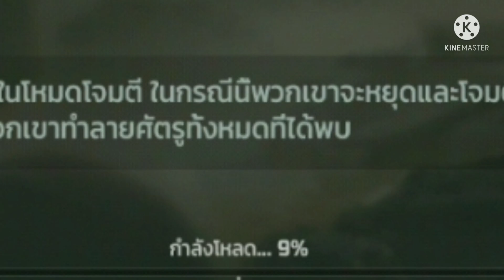Art​ of​ war​ 3​ global​ Conflict​ jaguar.EXE